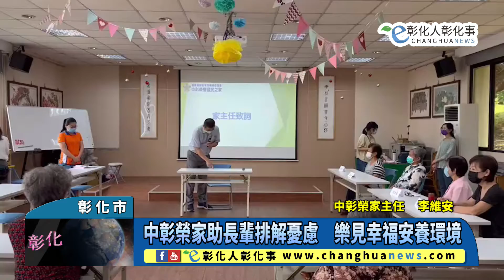中彰榮家助長輩排解憂慮 樂見幸福安養環境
中彰榮家助長輩排解憂慮　樂見幸福安養環境 【記者林明佑／彰化市報導】台灣已邁入高齡社會，老人容易對許多事感到無力及憂傷，或因身體的退化及情緒上的困擾，就容易造成憂鬱情形，面對老人憂鬱的盛行，中彰榮家除了固定辦理文康活動外，為了促進長輩們生理及心理的健康，特別規劃一系列改善老人憂鬱團體活動，豐富其生活，提高生活滿意程度，讓長者在老化過程中依然擁有快樂與青春。@changhuanews